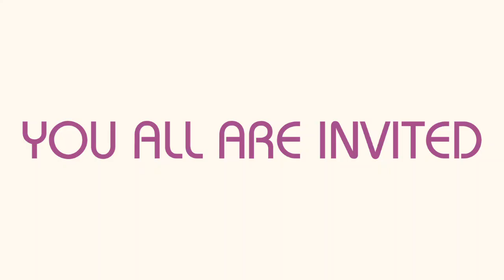Gujarat Chasma Ghar ReOpening